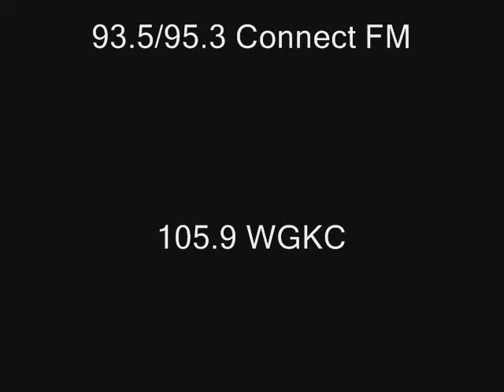Survivor in Urbana Eye Of The Tiger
Survivor was in town for our annual Urbana Sweetcorn Festival. I got to help introduce them because my radio station was one of the sponsors. Here's the intro and an up close shot of the band performing Eye Of The Tiger!